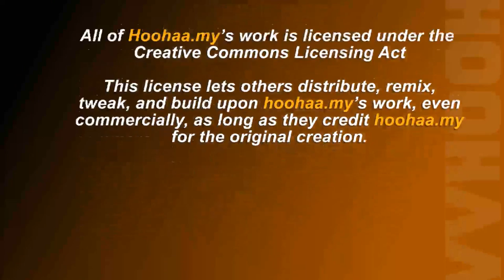Premier League Top 7 Best Spenders, Bang For Your Buck - Hoohaa Sports Today 3/11/2011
Moving away from the on pitch statistics, we look at how the current Top 7 in the Premier League, have spent during the transfer market and who is getting their money's worth. Can clubs like Newcastle & Spurs prove that success can be obtained without spending multi-million pounds? Find out who is getting More Bang for Their Buck.